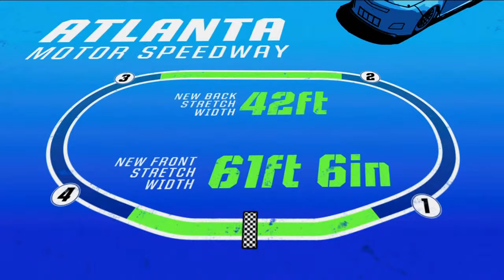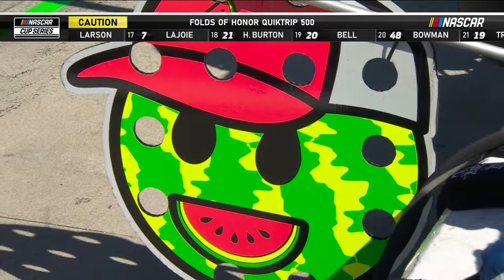Folds of Honor QuikTrip 500 from Atlanta Motor Speedway | NASCAR Cup Series Full Race Replay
Relive the 2022 NASCAR Cup Series Folds of Honor QuikTrip 500 from Atlanta Motor Speedway in this week's NASCAR Cup Series Full Race Replay.

Play every weekend!